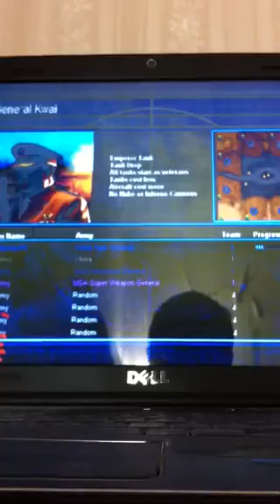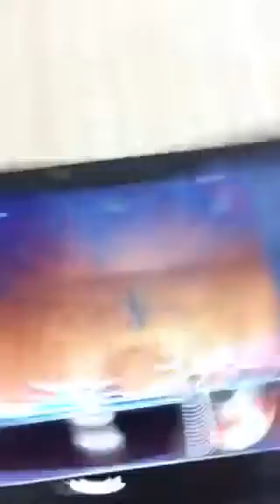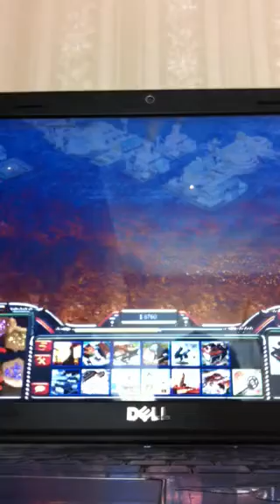Skirmish eps 1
A new game I have played for a long time